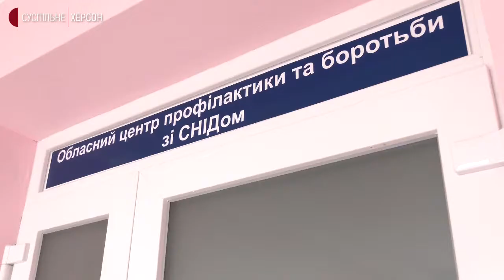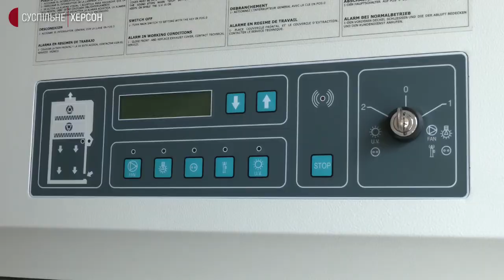День боротьби зі СНІДом: понад пів сотні ВІЛ-інфікованих виявляють на Херсонщині щомісяця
Понад пів сотні нових ВІЛ-інфікованих щомісяця – такий результат лабораторних досліджень Херсонського обласного центру профілактики та боротьби зі СНІДом. Яку допомогу жителі регіону можуть отримати у цьому центрі, дізнавалася знімальна група Суспільного.